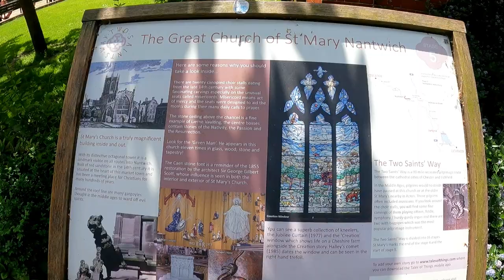Walk in Nantwich - Town Center